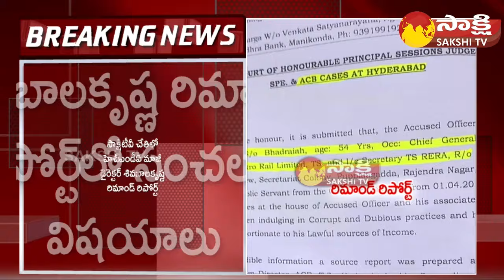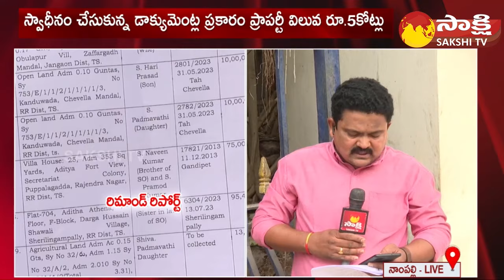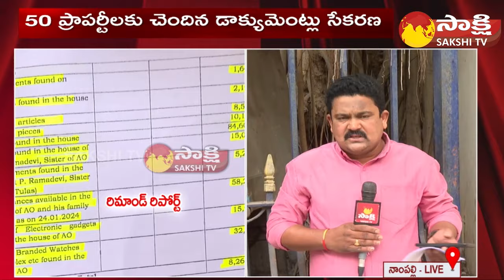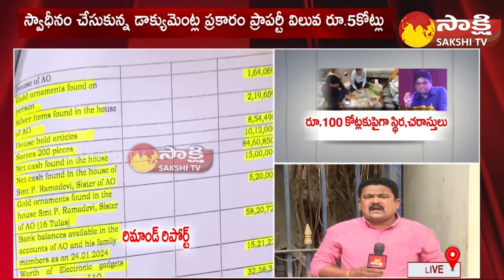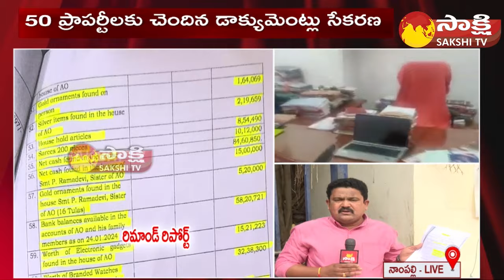HMDA Former Director Shiva Balakrishna 45 Pages Remand Report